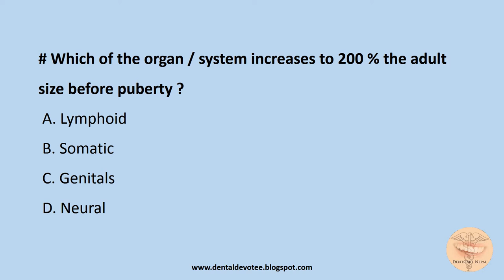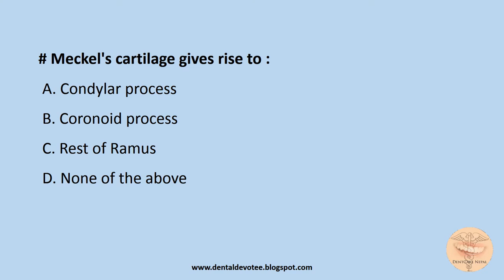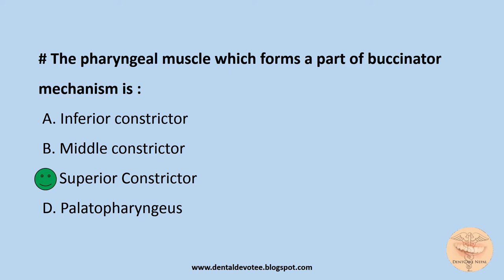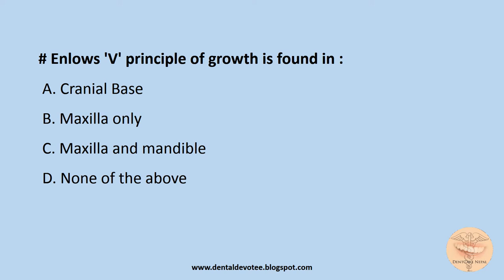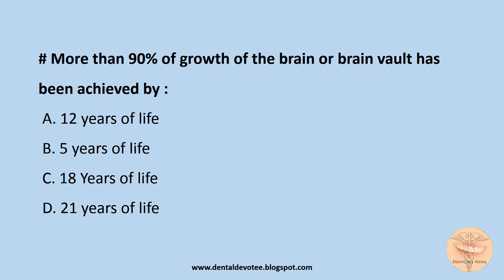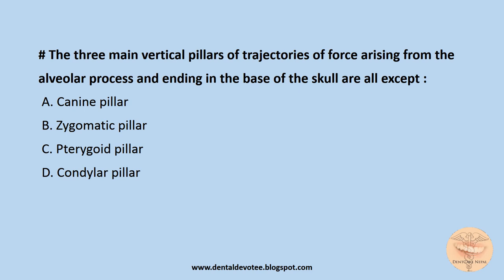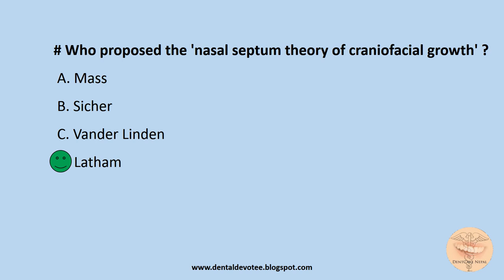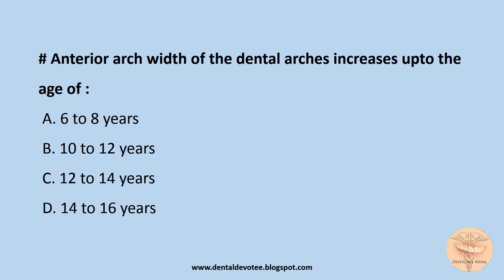MCQs on Growth and Development - Orthodontics for NBDE, NDEB, ADA, AIIMS Entrance Exams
MCQs on Growth and Development  - Orthodontics for NBDE, NDEB, ADA, AIIMS, AIPGEE, COMEDK, PGI Entrance Exams